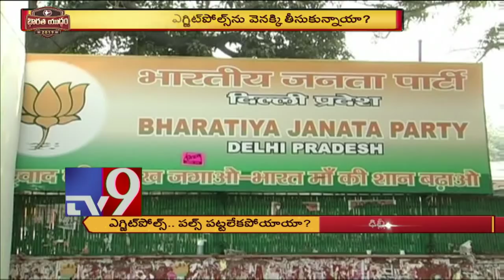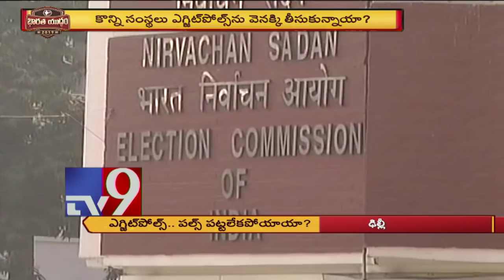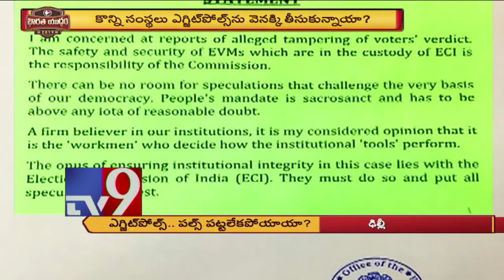Bharata Yuddham: ఎగ్జిట్ పోల్స్...పల్స్ పట్టలేకపోయాయా? - TV9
Bharata Yuddham: ఎగ్జిట్ పోల్స్...పల్స్ పట్టలేకపోయాయా?